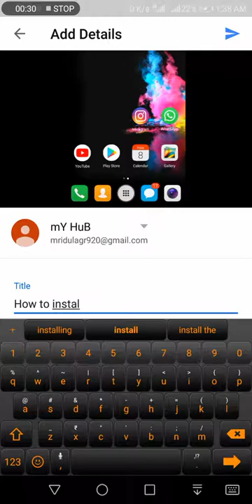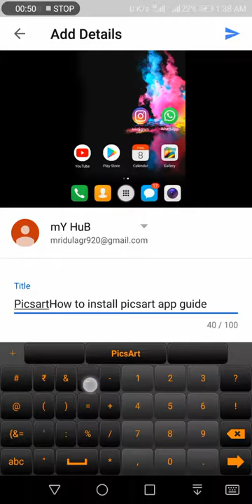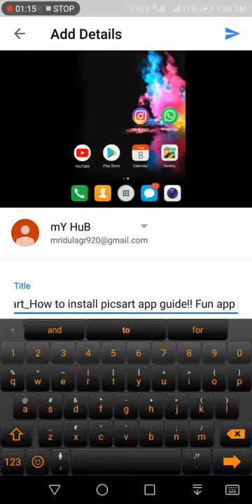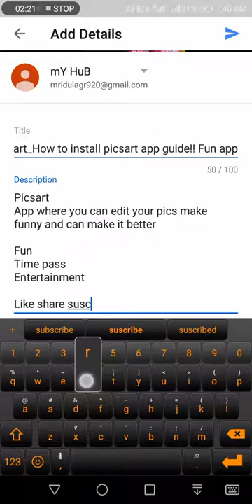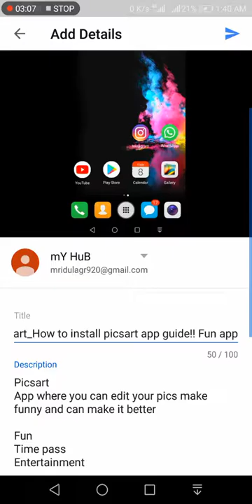Youtube//!! How to upload videos on youtube // post you video on YouTube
How to post ypur videos on youtube
Post your video
Upload your video
Tag people
Timepass
Fun entertainment
Knowledge
Explore